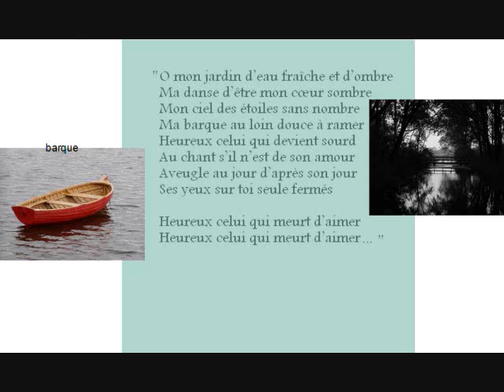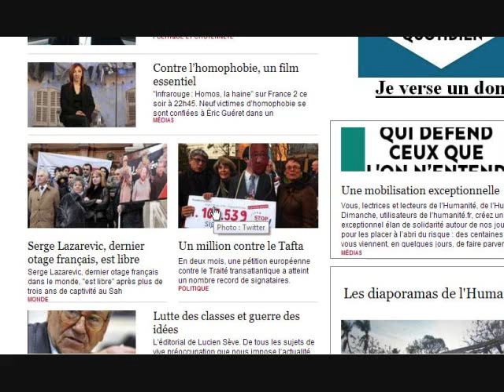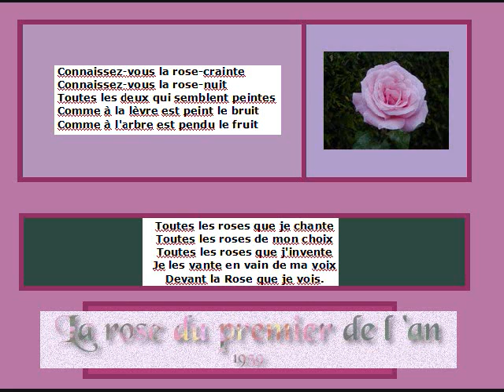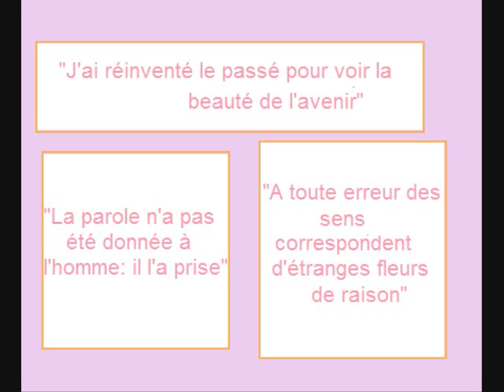Louis Aragon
A presentation for my french class.